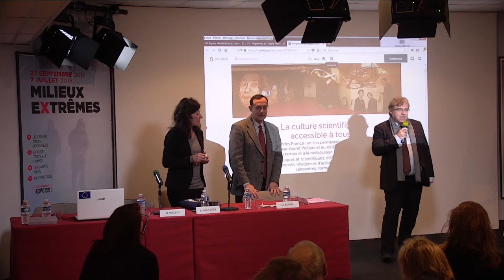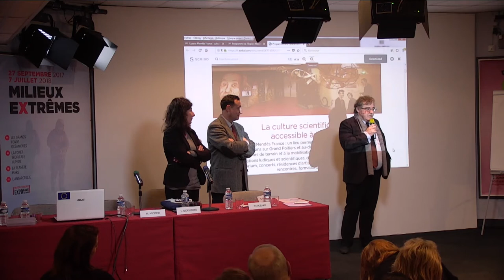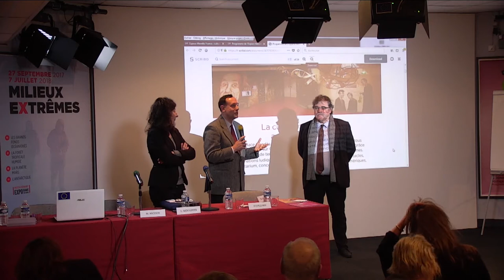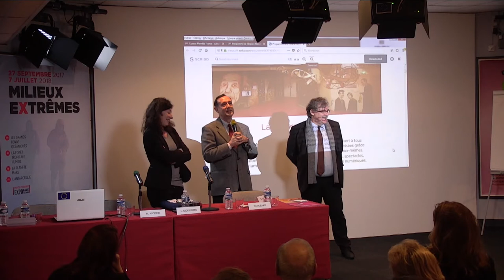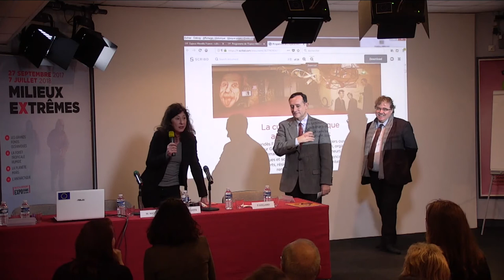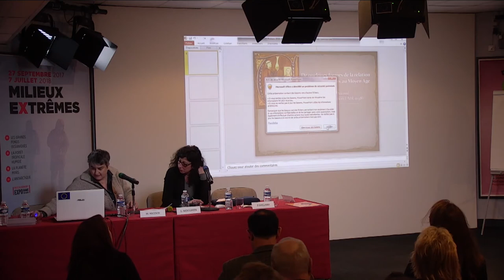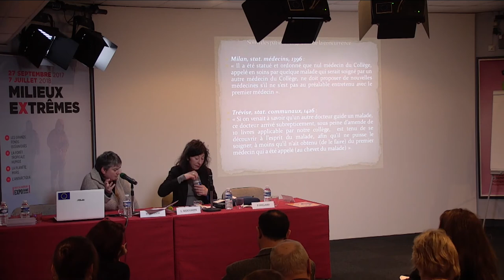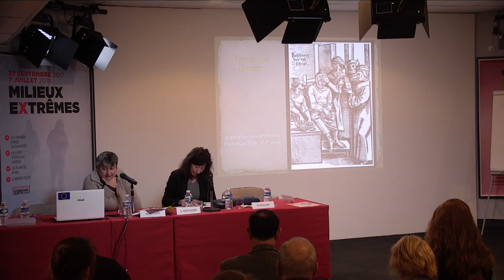Soigner au Moyen-Âge (Partie 1)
Journée d’études sous la direction scientifique de Laurence Moulinier-Brogi, professeur d’histoire médiévale, université Lumière-Lyon 2, membre du CIHAM-UMR 5648.